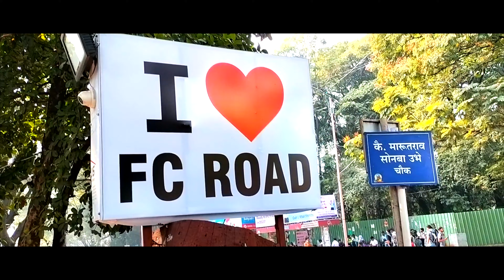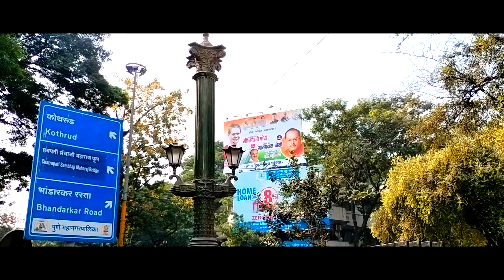A Walk Around in Pune....!!!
Hello Everyone this is Nischit Mulmi. I hope Everyone is doing great. So Guys in this Vlog we are exploring PUNE city but by WALK. I hope you will LIKE this VLOG.